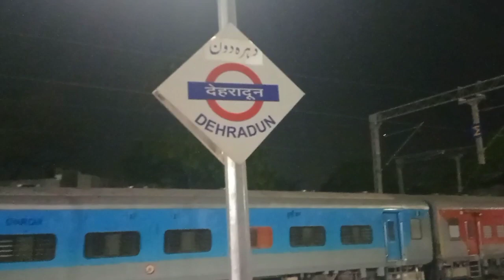Anaya raat bhar nahi so payi😥